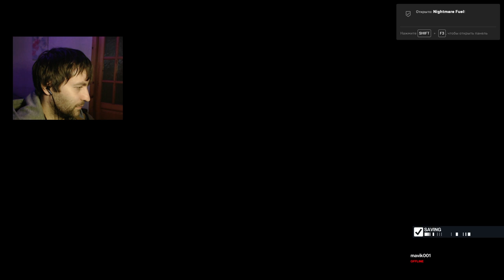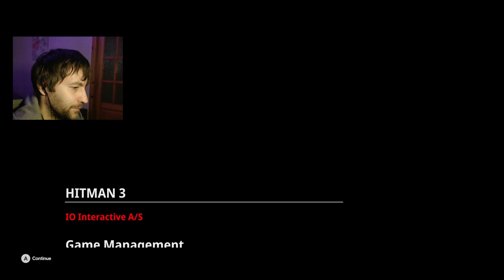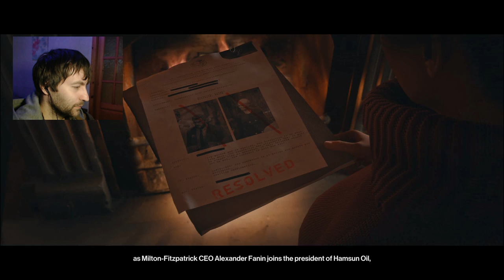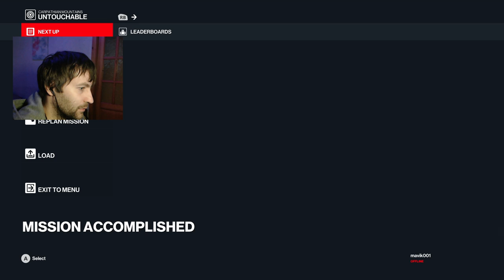ФИНАЛ: АГЕНТ 47 НА ВОЛОСКЕ ➤ HITMAN 3 прохождение ➤ часть 6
В HITMAN 3 безжалостный агент 47 выходит на охоту ради самых важных контрактов в своей карьере. Выполняя контракты по всему миру агент 47 меняет историю, вовлекая в продуманные до мелочей карты с бесчисленными возможностями для агента 47 в Hitman 3. Сюжет полностью зависит от действий игрока где каждое прохождение
будет для вас поистине уникальным в игре HITMAN 3.